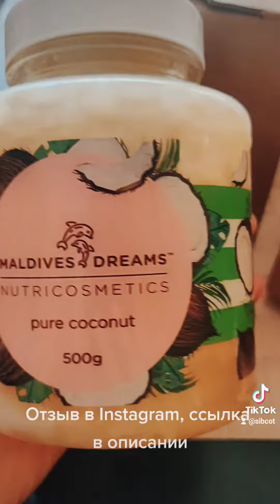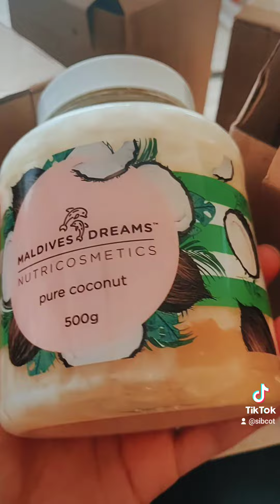новый конкурс и на этот раз дарю кокосовое масло бренда Maldives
Для участия в розыгрыше надо:

3. прислать ссылку на видео в или написать под этим видео Участвую - я проверю последние комментарии от вас и прикреплю к вашему комментарию ссылку на то видео, где вы оставили комментарий, таким образом зафиксирую участие